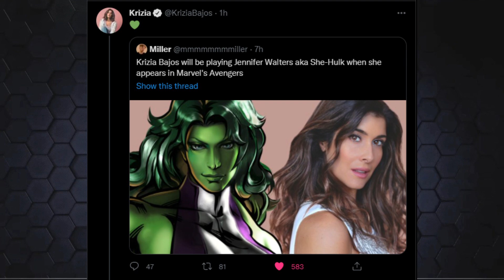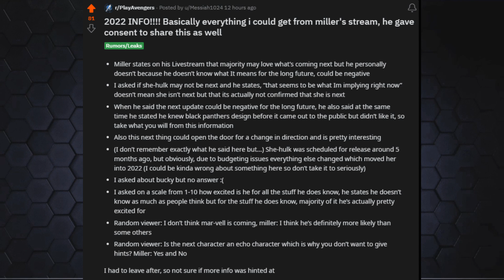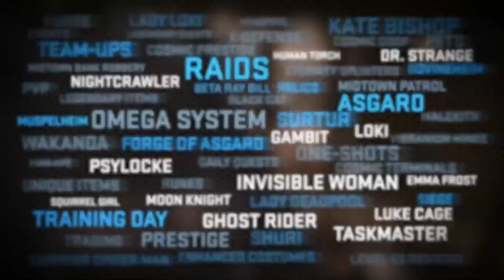New Hero Leaks Coming To Marvel's Avengers Game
What's up guys, Casual Avenger back with new hero leaks coming to marvel's avengers game.

Music - Attack On Titan - Armin Transformation Theme - Rifti Beats

Content Line-Up:

-Marvel's Avengers